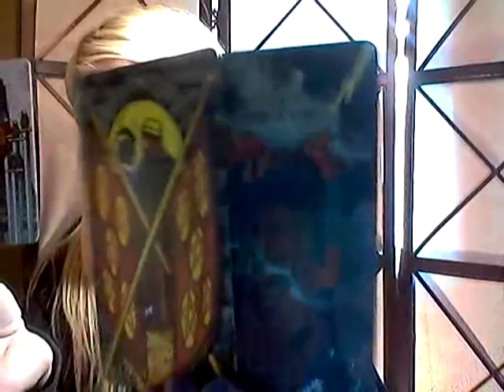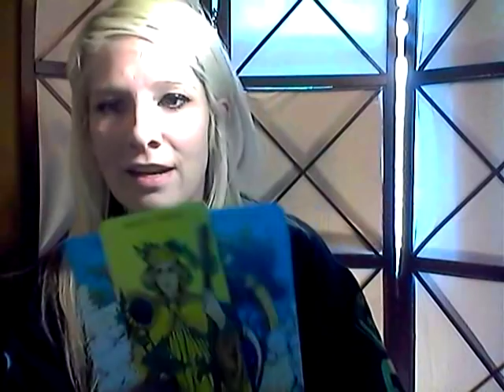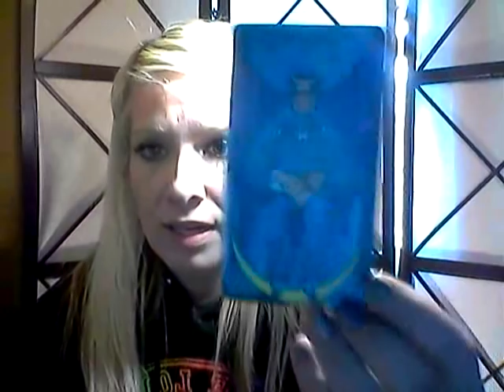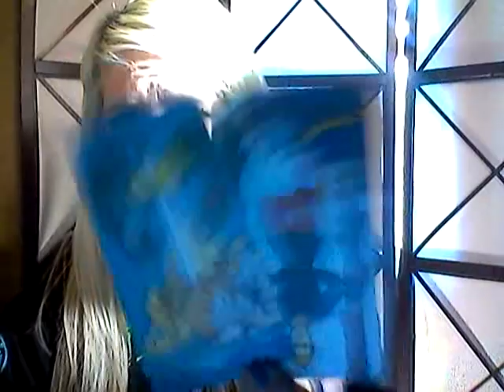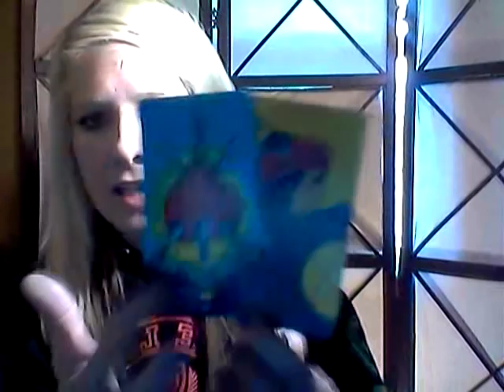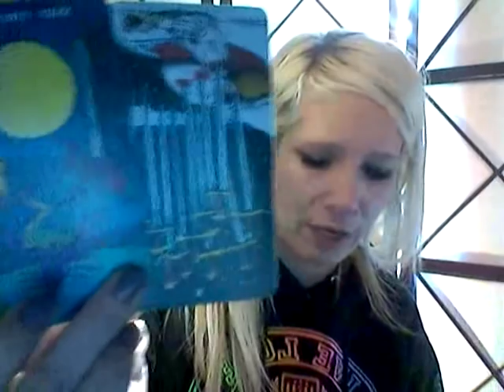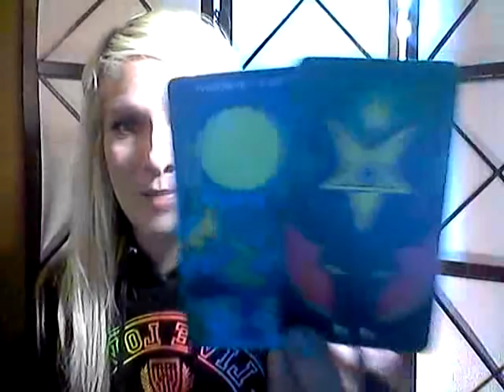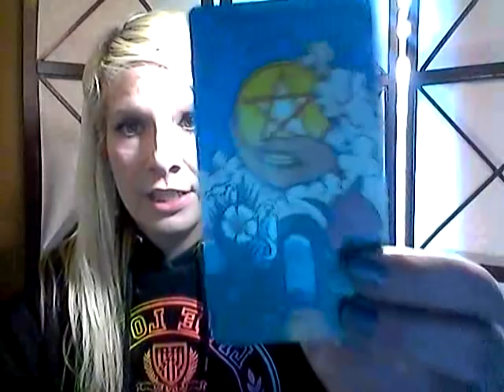ANSWERS TO QUESTIONS #10 - #18